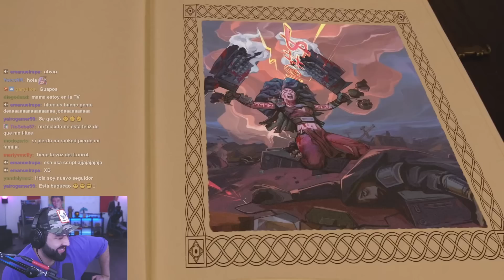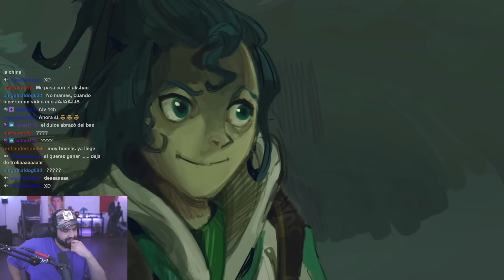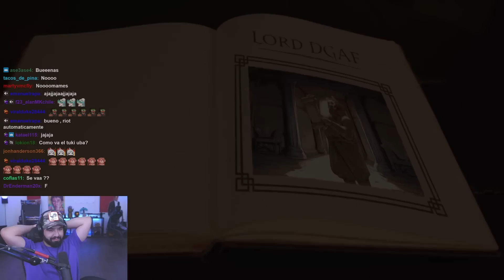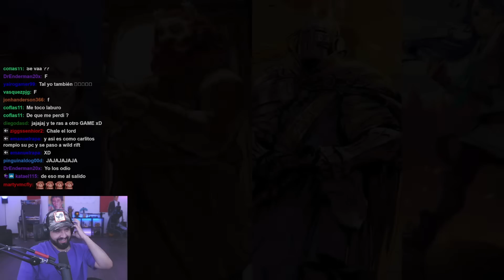😱 ¡POR ESTO PIERDES tus CLASIFICATORIAS | Wild Rift